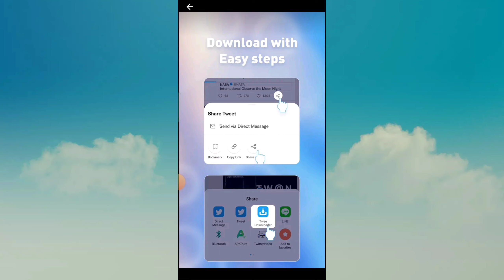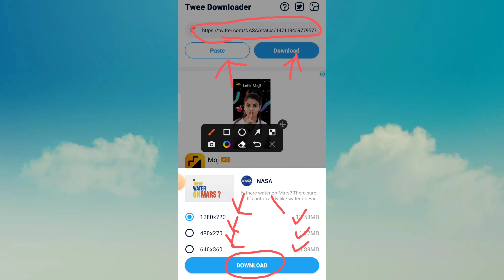Twee App|Twee downloader App|Twee App Kaise Use Kare|How To Use Twee App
Atish Tech